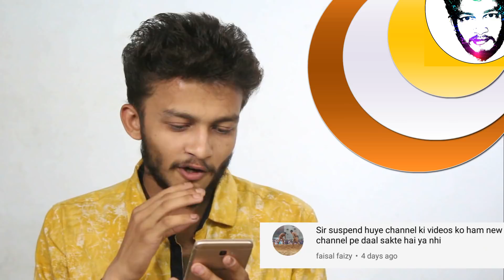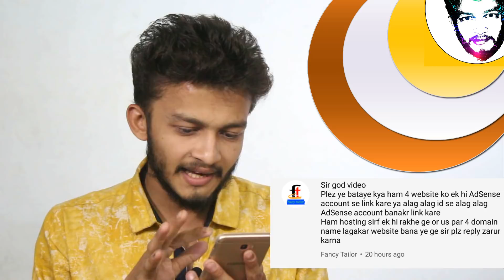{HINDI} Qna part 9 || new youtuber guide || affiliate marketing , E-commerce , developer console